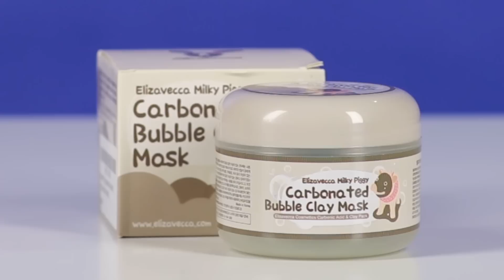Friends Try The Carbonated Bubble Clay Mask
Bubble clay mask? Don’t know what the hell that means.

MUSIC
Going For A Song